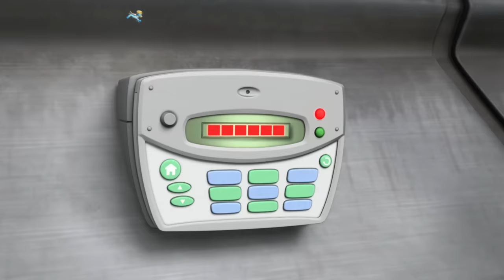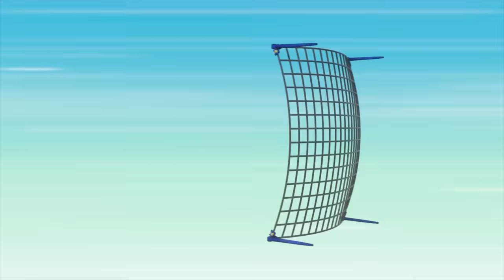Moto Pups Rescue Mayor Goodway and MORE | PAW Patrol | Cartoons for Kids Compilation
In this PAW Patrol cartoon compilation for kids, Skye and the Moto Pups rescue Mayor Goodway from the Ruff-Ruff Pack! PLUS, Wild Cat saves tourists in the desert and more!